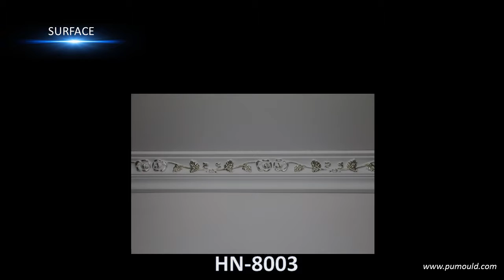High quality Chinese factory price PU cornice moulding HN-8003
Factory price PU cornice moulding in China